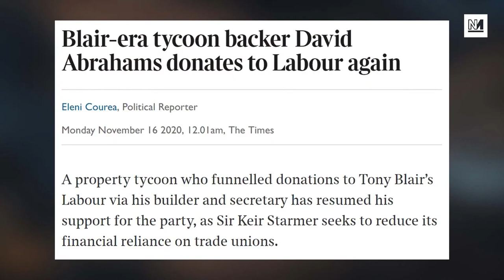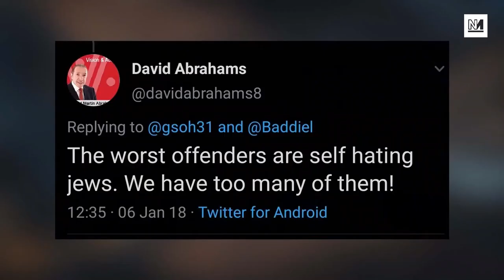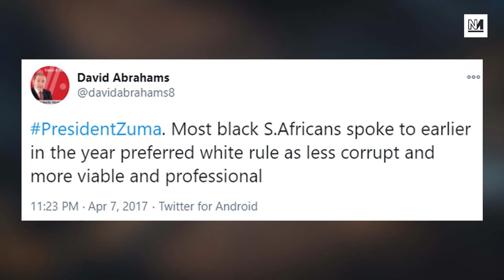Keir Starmer Invites Islamophobic Racist Donor Back To Labour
With tens of thousands of members leaving the Labour party, Keir Starmer has resorted to wooing wealthy former backers of the party during the New Labour years. One such previous donor who has returned is property tycoon David Abrahams. But after dozens of racist statements have emerged from Abrahams twitter account, which he subsequently deleted, Keir Starmer is being urged to return the cash donated by Abrahams. Michael Walker and Aaron Bastani discuss.